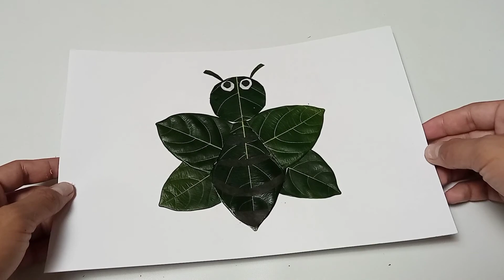KOLASE DARI DAUN | Cara Membuat Kolase Lebah Madu Dari Daun Nangka | Kerajinan Tangan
Tutorial lengkap cara mudah membuat kolase dari daun nangka yaitu bagaimana cara membuat kolase lebah madu dengan mudah.
Untuk daun yang digunakan sebagai bahan kolase kali ini bukan daun kering tapi yang masih hijau.

Kolase adalah sebuah karya seni yang dibuat dengan cara menempel potongan, pecahan, atau kepingan bahan material yang terbuat dari kertas, kaca, biji-bijian, kerang, kulit kayu, dedaunan, atau bahan alam lainnya. Bahan-bahan tersebut ditempelkan pada sebuah gambar sehingga membentuk warna yang indah.

Simak videonya sampai selesai!!! Dan kalian bisa dengan mudah membuatnya sendiri di rumah.

Alat dan bahan yang diperlukan:
- Daun nangka
- Kertas origami warna
- Lem fox
- Gunting